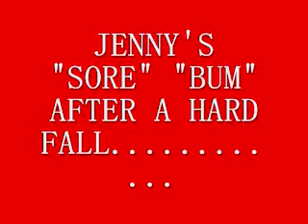Jenny's ASS takes a beating up @ Whistler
Jenny's bum Takes a good beating at Whistler 2007. FCB thade Mark